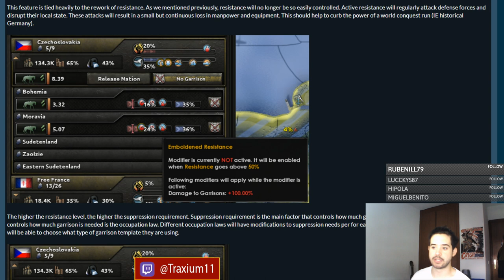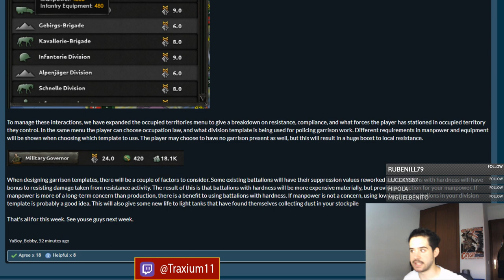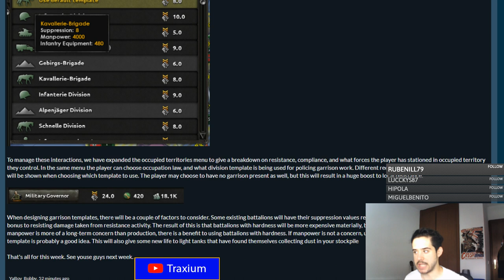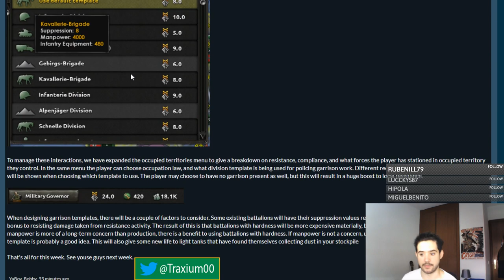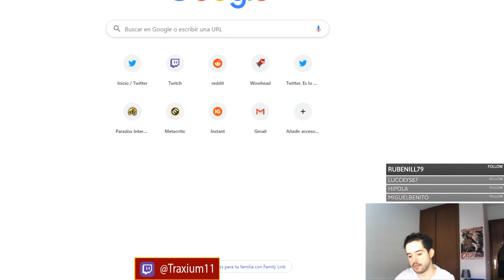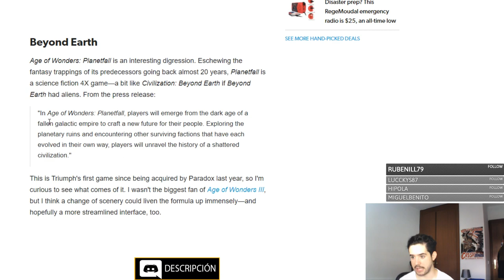REWORK DE LAS GUARNICIONES - Hearts of Iron IV en español